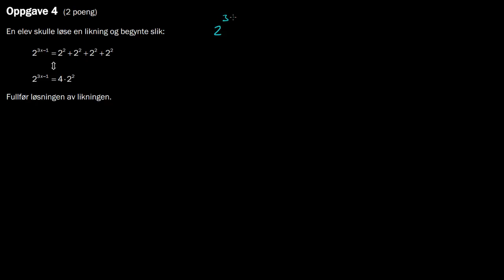R1 eksamen, høst 2013, Del 1 - 4) Eksponentiallikning